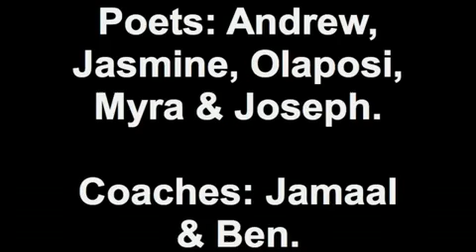2010 - Brave New Voices (Culture) - A Special Thank You from Team Detroit